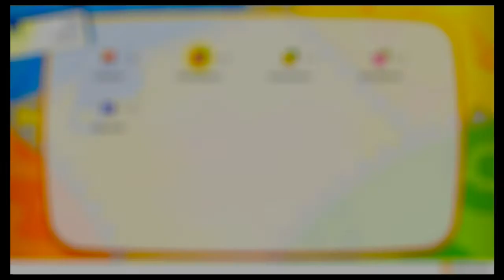Team Rockets berühmteste Vollversager im Mondberg: Pokemon LetsGo Evoli #4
Unterstützt mich gerne mit einem Like oder Abo und checkt meine Kollegen aus.